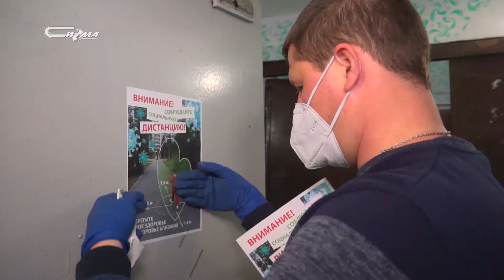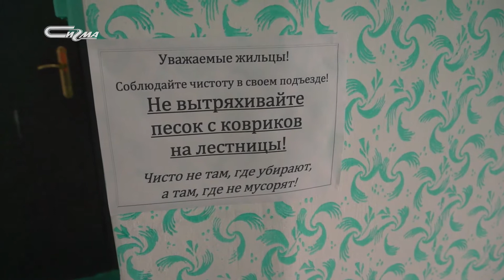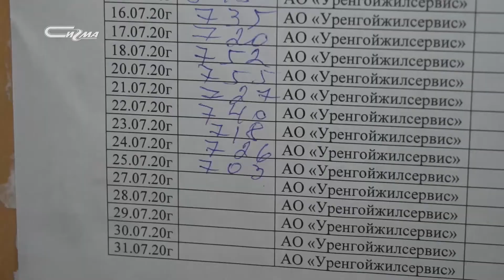Ля, какая чистота!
Общественники Нового Уренгоя провели рейд по подъездам на предмет дезинфекции